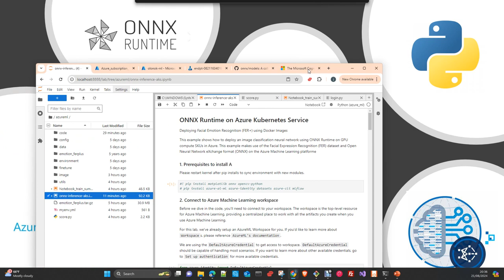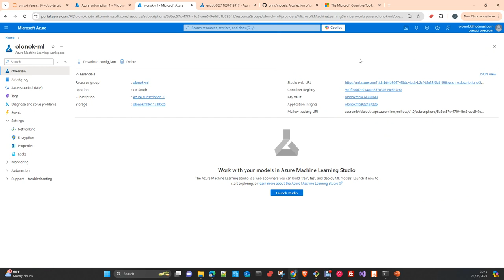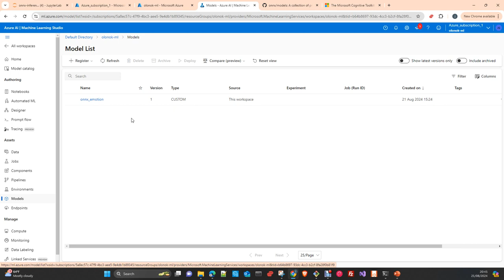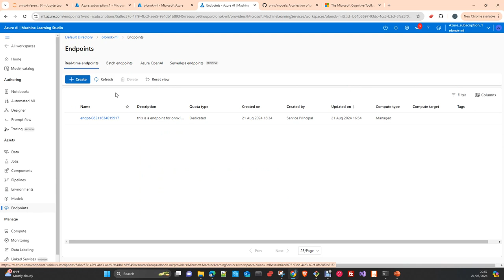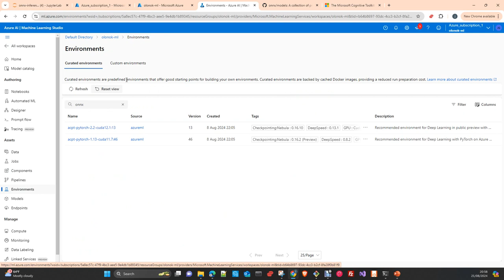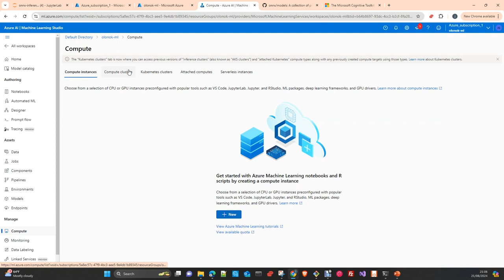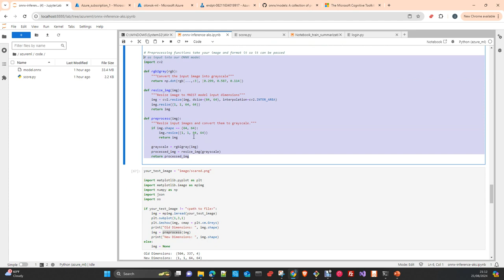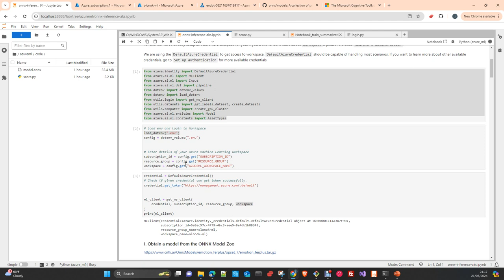MLOPS: Inference onnx Model in Azure ML Managed EndPoint AKS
In this video I will show you how to create a managed Endpoint (AKS) in Azure Machine Learning Studio  to run inference using a model in ONNX format. Python SDK v2